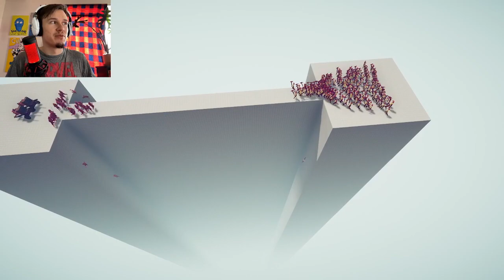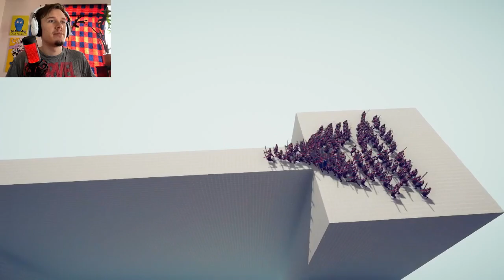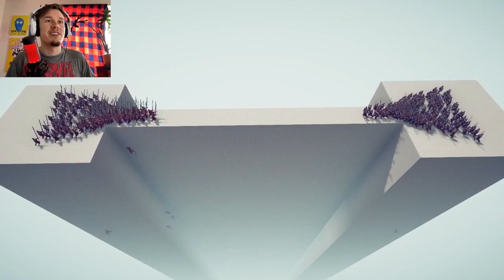TABS: Which Fast Food Chain is Superior? | Weird Battles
We always debate and discuss which fast food place is superior, but have we ever made them go toe-toe in a grand battle? Well, in this video, I take three popular fast food chains and plot them against each other (Maybe we could add more in the future...)! We'll see the Burger King, Ronald McDonald, and Wendy battle it out!

If you enjoyed this video, give it a thumbs up as well! Thanks again everyone :)